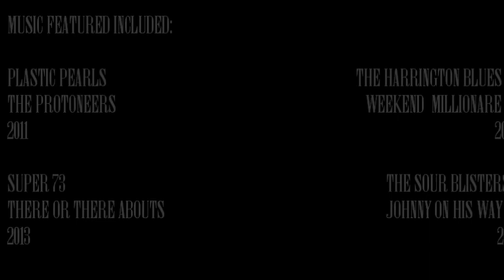The Protoneers & Genes Barbershop Present - "PLAYHOUSE LIVE" (Promotion Video)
A special showcase drawing together several musical genres into one excellent night of live music, Playhouse Live will be the first gig to raise awareness of the potential of unsigned Rock bands within the Lincolnshire, Leicestershire and Cambridgeshire areas.

The following will be performing at what promises to be a date not to be missed, including The Protoneers first ever Headline set, which will feature several brand new songs written during the space between their 2012 single "Times They Roll" having been released September 2012.

Following onwards from the release of last year's new single "Times They Roll" plans for 2013 are vast, with plans to produce a music video, recording of a follow up EP to 'Six67' and also to play live extensively throughout the UK are key priorities. December saw The Protoneers play at Sheffield Viper Rooms, O2 Islington Academy and The Musician Leicester while also performing at Live & Unsigned 2012. 3 new live videos are also been recently published to the band's YouTube channel with 2 unheard new songs (Seduction Woman, Lightning Fighter) featured accompanied by a special cover of Miles Kane's 2011 hit single "Come Closer"

A Hard Rock band that formed from the ashes of 3 well supported Leicester bands (Citizen Smith, Themselves, Ictus) As a collective, each band played 1000's of gigs in venues and festivals across the country, released EP's to critical acclaim and have worked hard to push themselves further into the game. In the past year the band played on the same line-up as The Protoneers at Leicester's Musician venue, which sparked the idea to collaborate once again at some point in the future. Now as Super73, they start from scratch again, but this time with an older/wiser head on their shoulders, plus a mass of experience under their belts and a hunger that cannot be satisfied. Their influences as a band and musicians include Mclusky, Future of the Left, Pearl Jam, Nirvana, Led Zeppelin, Frank Zappa to name only some. Super 73 are also currently producing their debut songs to be released in 2013.

Formed in 2011, and originating from Stamford and Peterborough areas this band have been growing from strength to strength of late. They are set to be supporting the well reputed Mod/Brit Rock band 'Missing Andy' in February 2013 one of the biggest gigs they have secured to date. With a sound that combines the best parts of the 90's Britpop scene (Blur, Oasis, Supergrass) with hints of the early 60's Mod movement (The Who, The Kinks) they have an untamed raw but tight sound, a band to watch this coming year. They list their influences as The Jam/Paul Weller, The Rifles, Rolling Stones, The Libertines, Beach Boys and Bloc Party.

A brand new Punk rock band with a great enthusiasm and love of music, The Protoneers band members Dan Wicks and Sam Thomas saw the band perform in Grantham in the lead up to Christmas last year, very much impressed with their set and ability to hold an audience's attention. Sour Blisters consist of Phil Moreton (Vocals & Guitar) Sam Marshall (Bass Guitar & Vocals) and Stuart Baker (Drums & Vocals) they are looking to kick into action in the new year playing as many gigs as possible. Influences towards their music include Rancid, Dropkick Murphy's, Sex Pistols, Uk Subs, Sham 69 and The Jam. Expect a great mixture of humour and a very good set from the Sour Blisters.

TICKETS WILL BE AVAILABLE IN ADVANCE FROM:

Genes Barbershop
98 Westgate
Grantham, Lincolnshire
NG31 6LE

*Also From All Performing Bands* - Contact via Facebook links above

 AND O.T.D - £4.00